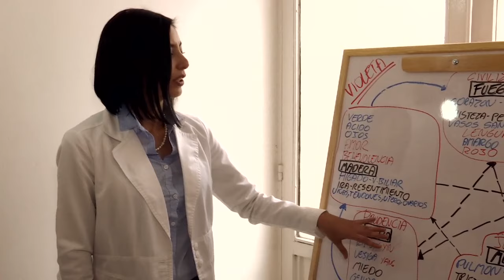Medicina Holónica para las mascotas en Bogotá